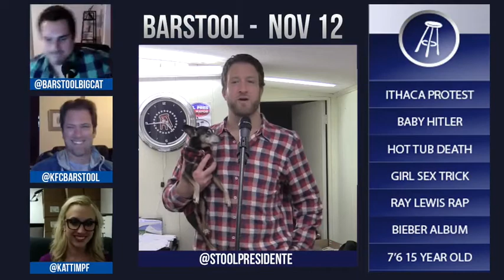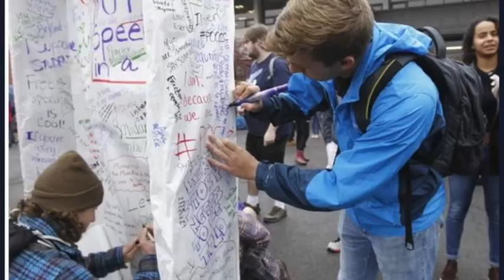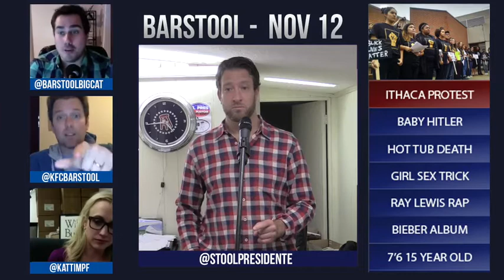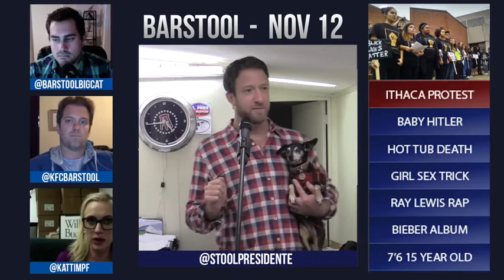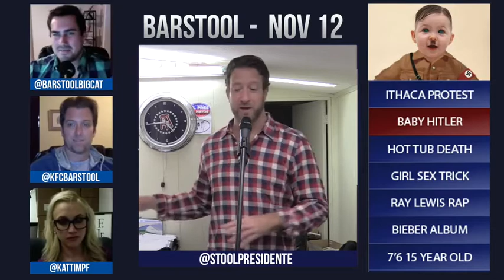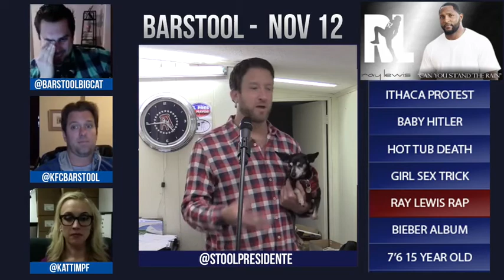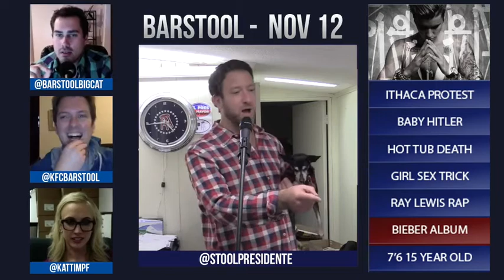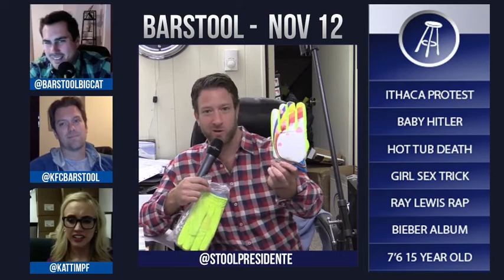11-12-15 Kat Timpf on Barstool Rundown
Katherine Timpf takes the make-up off and puts the snark on in this approximately 30 minute podcast with the Barstool Sports guys, David Portnoy, Dan Katz and Kevin Clancy.